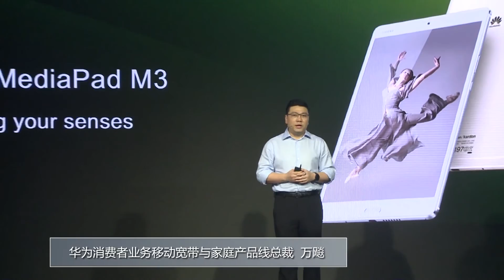Huawei M3 Mediapad Tablet Launch in Beijing, China - Sept 20, 2016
Huawei launched the new M3 Mediapad tablet with Harman/Kardon audio at an event in Beijing, China on Sept. 20, 2016. The launch presentation was attended by approximately 250 journalists. The launch was supported by HARMAN Embedded Audio's Bob DaGiau, Global Sales Director.